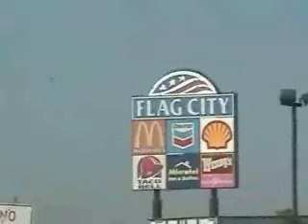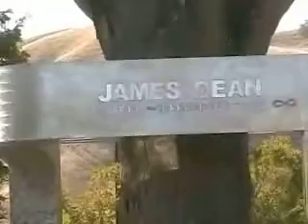Driving to Santa Barbara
This is just part 1 of several videos about the past week and a half.  This includes my bizarre non-packing routine, and highlights (if these can be called "highlights") of the road between Sacramento and Santa Barbara.